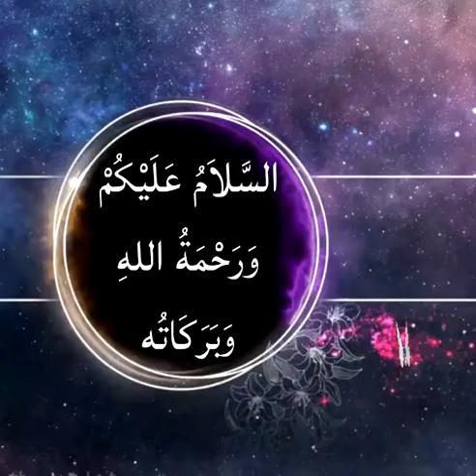السَّلاَمُ عَلَيْكُمْ وَرَحْمَةُ اللهِ وَبَرَكَاتُه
Aap par Salamati ho aur Allah ki taraf se Rehmatein aur uski Barkatein aap par Nazil ho